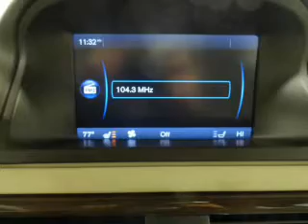2012 Volvo S80 - Syracuse NY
Year: 2012
Make: Volvo
Model: S80
Trim: 3.2 Premier Plus
Engine: 3.2 liter inline 6 cylinder 24 valve
Transmission: 6-Speed Automatic
Color: Savile Gray
Mileage: 13649
Address:
1230 West Genesee Street